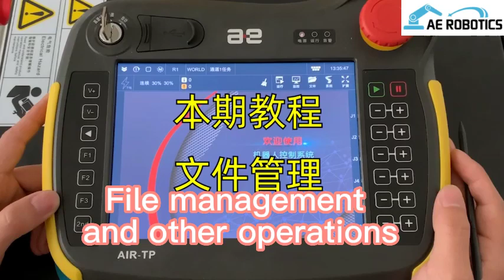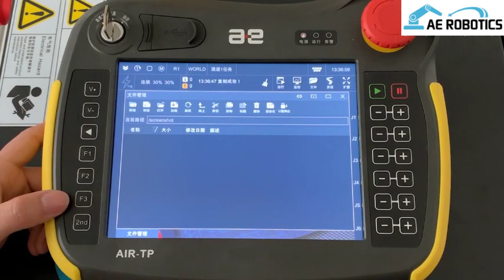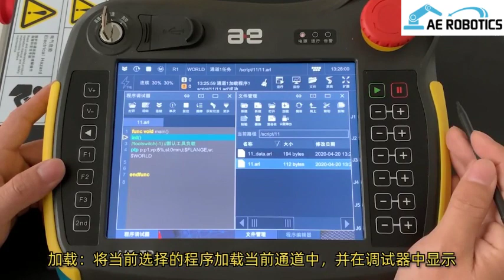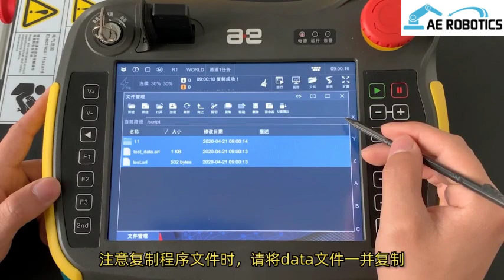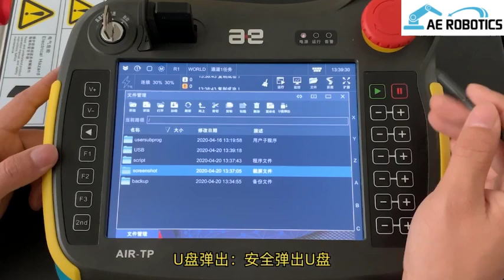AE Industrial Robotics Training Tutorial——File management and other operations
in Chapter 6-Robot zero point calibration

in Chapter 7-Robot tool coordinate calibration

in Chapter 8-Robot workpiece coordinate calibration

in Chapter 10-Using the program editor

in Chapter 11-Using the program editor

in chapter 12-Learn how to establish, teach and run simple programs

in chapter 13-Learn Ethernet Communication

in Chapter 14-Learning file backup and import

in Chapter 15-Learning authorization import

in Chapter 16-Learning version update